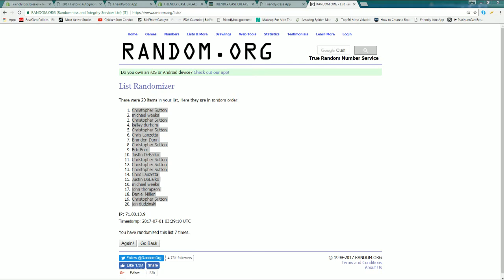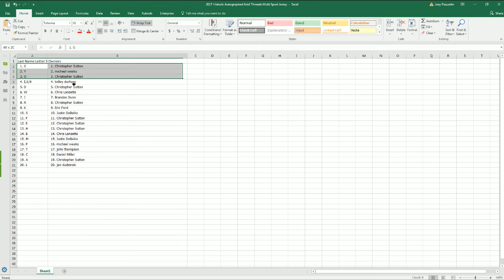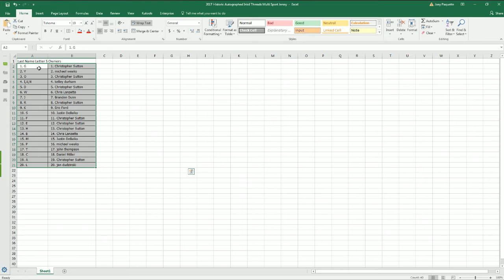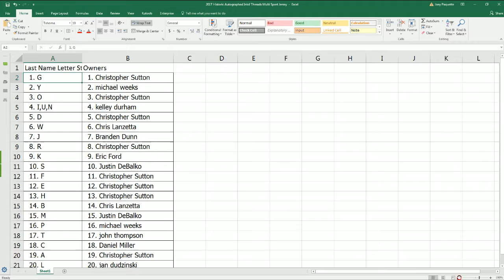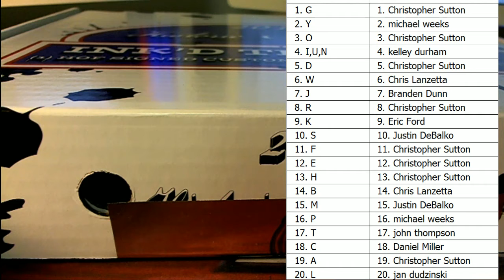2017 Historic Autographs Inkd Threads Multi Sport Jersey ID JUNEINKDTHR435